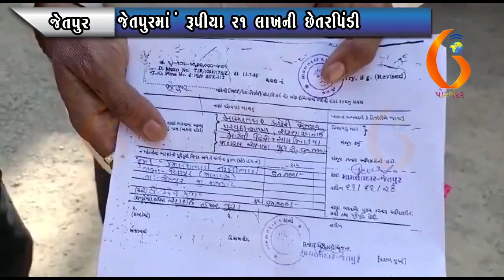JETPUR જેતપુરમાં રૂપીયા ર૧ લાખની છેતરપિંડી 19-01-2022